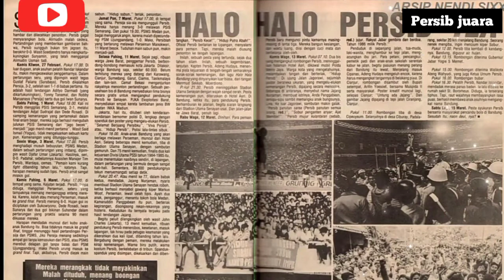DJAJANG NURJAMAN legendaPersib|| Juara dengan tiga status berbeda